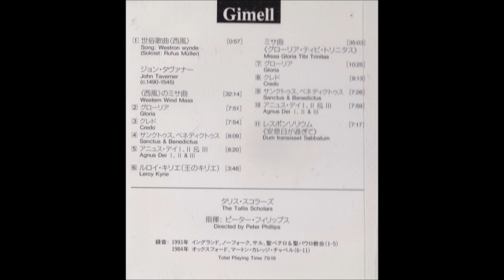Taverner "MIssa Gloria Tibi Trinitas"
ジョン・タヴァナー
ミサ曲　「グローリア・ティビ・トリニタス」

John Taverner
"MIssa Gloria Tibi Trinitas"

1､グローリア　"Gloria " 10:25
2､クレド　"Credo"  9:13
3､サンクトゥス、ベネディクトゥス　"Sanctus & Benedictus"　7:26
4､アニュス・デイ　"Agnus Dei"  7:59

タリス・スコラーズ
ピーター・フィリップス　指揮

Directed by Peter Phillips